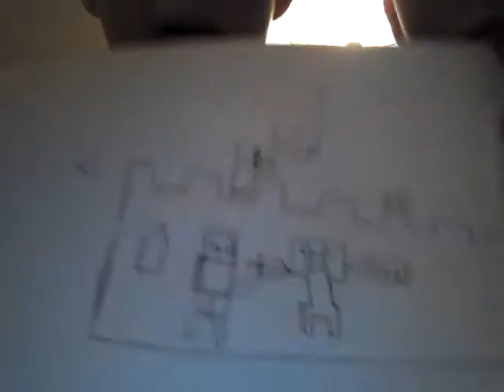Drawing challenge the part 2 of 4 the results